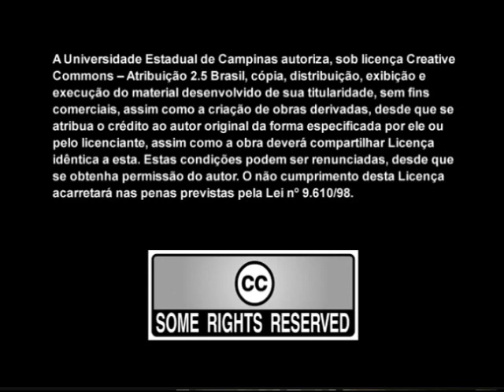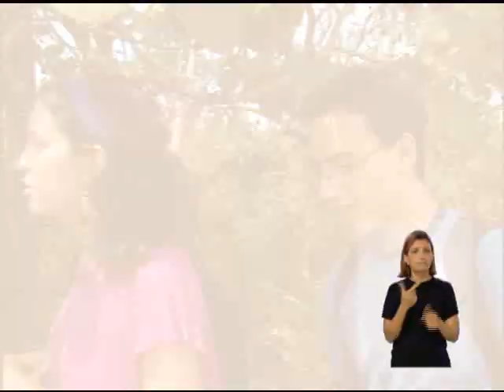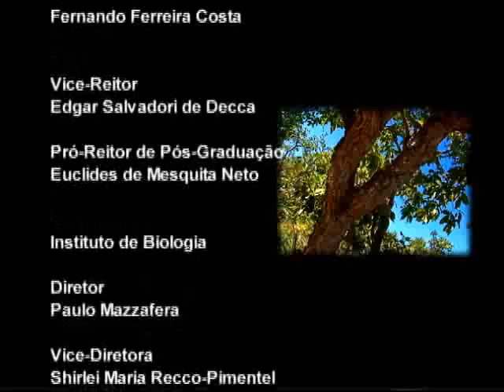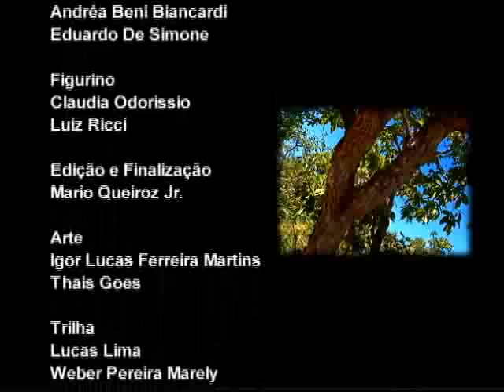Biomas - Cerrado (com Libras)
Vídeo que retrata o Bioma Cerrado e algumas de suas características, retratado aventura de um grupo de jovens que visita o local. Versão com Libras.